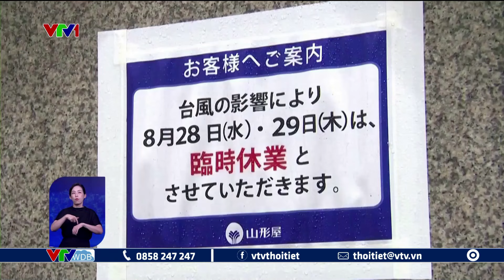Siêu bão Shanshan gây thiệt hại nghiêm trọng tại Nhật Bản | VTVWDB